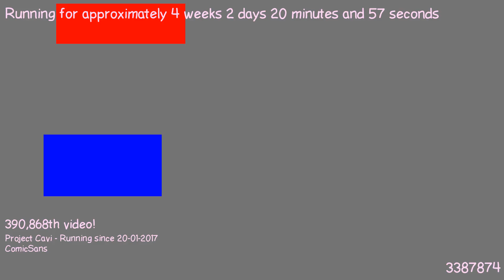1487543111 - Webdriver Cavi - H2